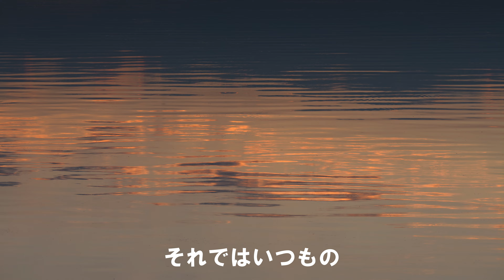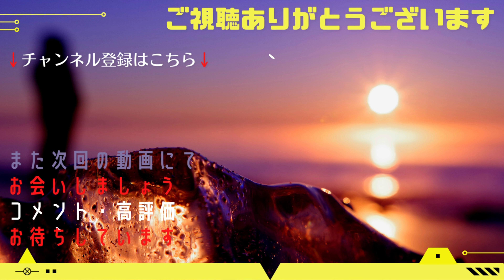サロマ湖の夕日 オーロラとペルセウス流星群 天の川 オホーツクの素敵な景色を【4K】北海道 オホーツク 北見市 常呂町 栄浦 LakeSaroma Hokkaido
北海道 の 絶景 を ご紹介です。
オホーツク 最大の湖 サロマ湖 です。

北海道最大の湖 でもあります。
湖の夕景がとても
綺麗でした。

オーロラとペルセウス流星群
天の川の豪華共演をご覧ください。

日本三大湖 の迫力をぜひ体感してください。

目次
00:00　オープニング
00:46　栄浦サンセットパーキング
02:57　サロマ湖夕焼け
13:52　ベストショット集